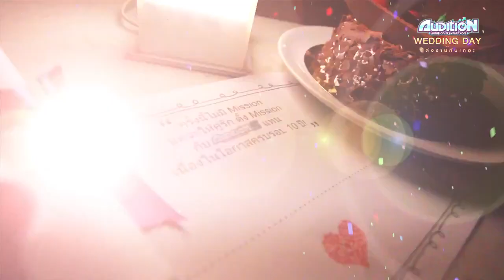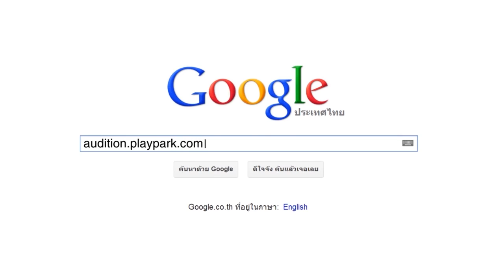[AUDITION] Wedding Day สิงหาคม 59 : 5 คู่รักดินเนอร์หรูใบหยก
5 คู่รักผู้โชคดีได้ไปดินเนอร์สุดหรูที่ Bangkok Balcony Baiyoke Sky Hotel ตึกใบหยก ชั้น 81 จากกิจกรรม Wedding Day แต่งงานกันเถอะ